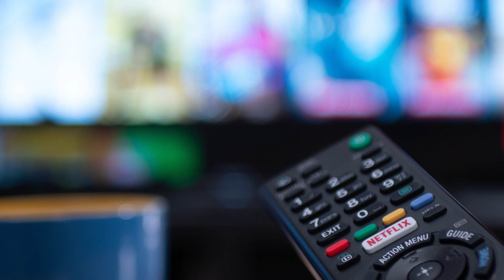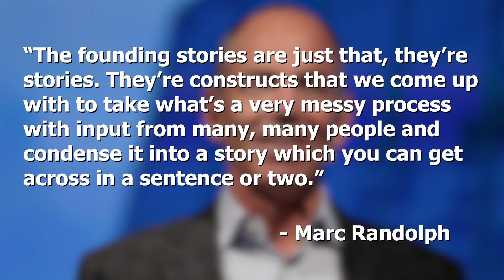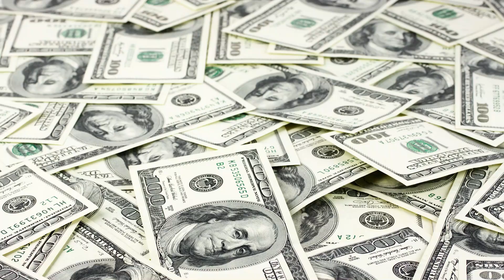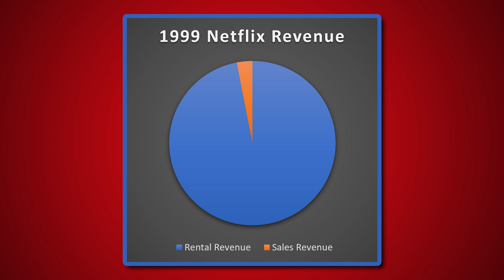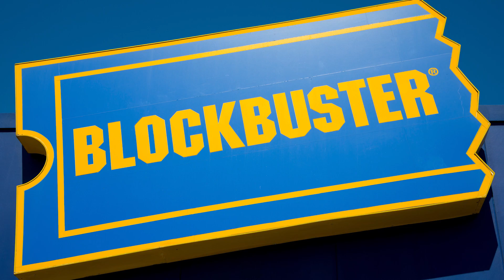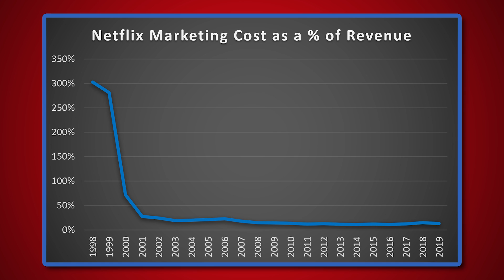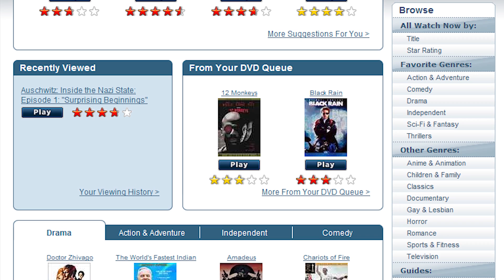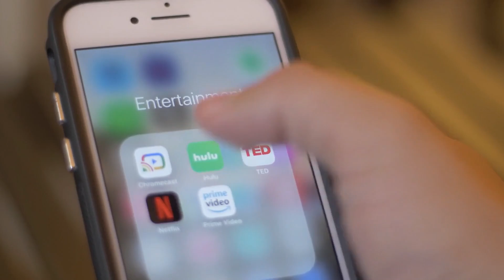Netflix - Why They're Successful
Taking a look at how the most successful streaming service got to that point.